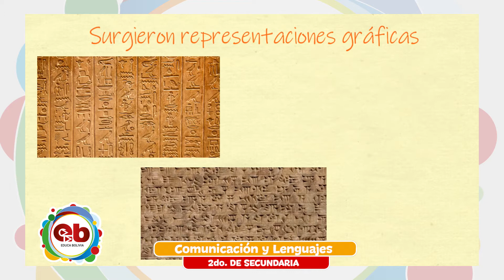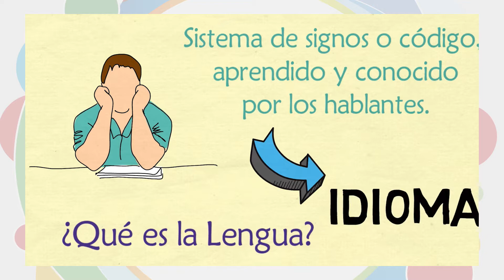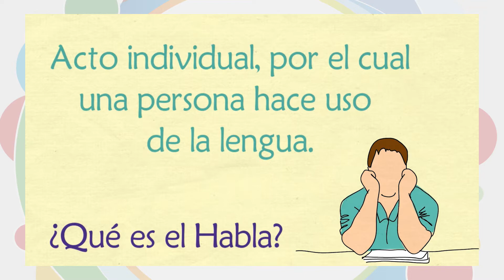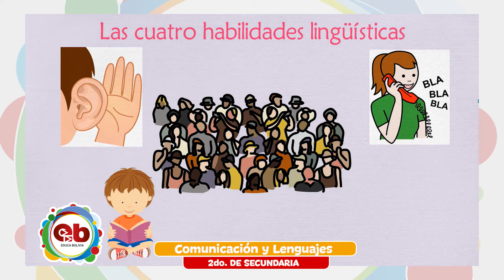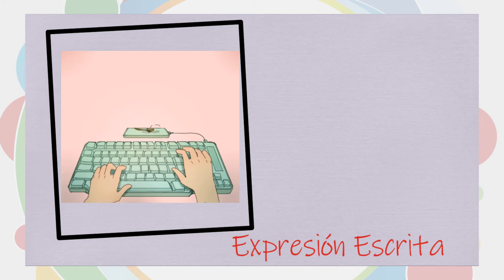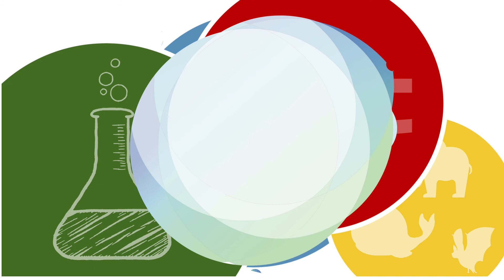2do Año de Educación Secundaria Comunitaria Productiva - Comunicación y Lenguajes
2do Año de Educación Secundaria Comunitaria Productiva - Comunicación y Lenguajes
“Habilidades lingüísticas” con la Maestra Bianca Sanchez
Clase martes, 23 de febrero de 2021